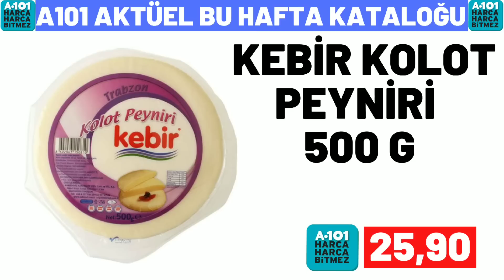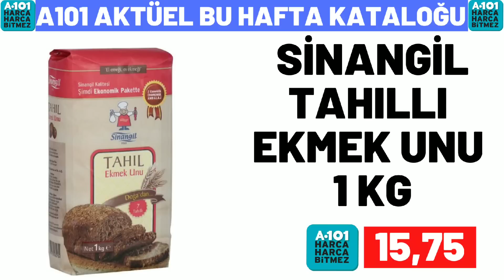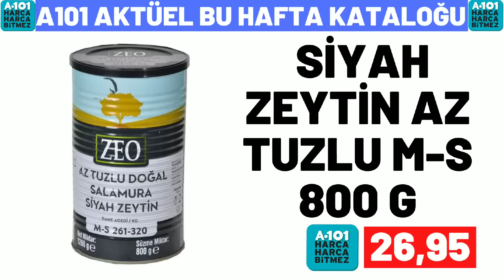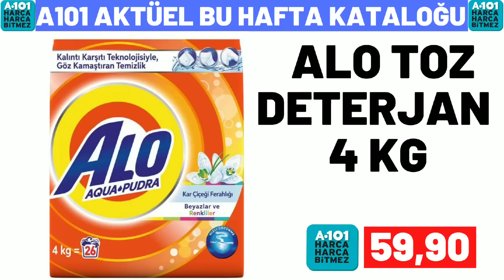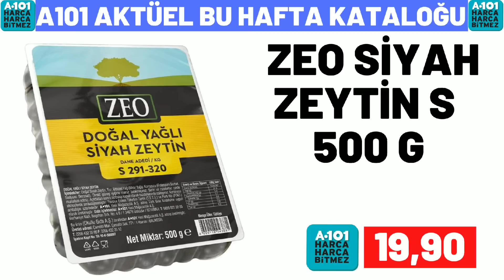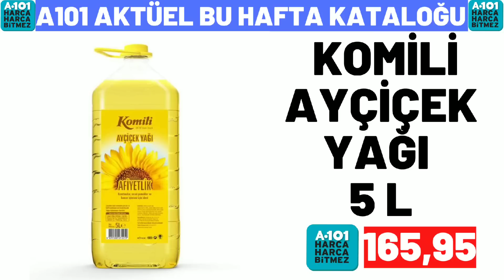A101 YARIN KATALOĞU | A101 BU HAFTA GELECEK KATALOĞU | A101 BU HAFTA ÜRÜNLERİ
bim marketlerin
bim 3 mayıs , bim 6 mayıs , bim 10 mayıs ,
bim 13 mayıs , bim 17 mayıs , bim 20 mayıs ,
bim 24 mayıs , bim 27 mayıs, bim 31 mayıs

a101 Marketlerin ,
a101 5 mayıs , a101 12 mayıs , a101 19 mayıs , a101 26 mayıs katologlarida kanalımızda olacak

şok marketlerin
şok 4 mayıs , şok 7 mayıs , şok 11 mayıs ,
şok 14 mayıs , şok 18 mayıs , şok 21 mayıs ,
şok 25 mayıs , şok 28 mayıs katologlarıda kanalımızda olacak

şok 4 mayıs , şok 7 mayıs , 11 mayıs şok
14 mayıs şok , şok 18 mayıs 2022, şok 21 mayıs
şok 19 mayıs  , şok 20 mayıs 2022
30 mayıs 2022 şok,
a101 23 mayıs , a101 26 mayıs perşembe
a101 kataloğu 20 mayıs
14 mayıs a101 kataloğu , 17 mayıs a101
27 mayıs a101 aktüel ürünleri ,
a101 17 mayıs , a101 mayıs 2022 kataloğu
a101 14 mayıs 2022 kataloğu ,
a101 market 18 mayıs , a101 aktüel
a101 20 mayıs 2022
a101 19 mayıs perşembe 2022
a101 17 mayıs aktüel , a101 12 mayıs kataloğu
a101 bu hafta ne var
a101 28 mayıs kataloğu , bim 20 mayıs cuma
15 mayıs 2022 bim kataloğu,
28 mayıs bim, bim 25 mayıs 2022,
23 mayıs bim 2023 , 15 mayıs bim ,
bu cuma bim kataloğu 2022 , bim cuma aktüel , bim 24 mayıs 2022  , 15 mayıs cuma bim ,
21 mayıs bim aktüel,
bim ürünleri , bim 26 mayıs 2022,
25 nisan bim , 21 mayıs a101 2022,
bim 31 mayıs aktüel , bim 27 mayıs cuma
19 mayıs perşembe a101, bim 22 mayıs 2022
19 mayıs bim aktüel kataloğu
27 mayıs a101, 20 mayıs bim aktüel ,
bim reklamları , bim katalog 11 mayıs ,
28 mayıs a101 aktüel ürünleri ,
a101 21 mayıs 2022 kataloğu
a101 21 mayıs 2022, a101 14 mayıs
26 haziran a101, bim 17 haziran kataloğu
18 mayıs a101 aktüel, a101 27 haziran 2022
a101 kataloğu 28 haziran ,
18 haziran bim 2022 aktüel, a101 katalog,
şok aktüel ordan burdan, 15 haziran bim aktüel,
28 haziran 2022 bim aktüel ,
101 market bu hafta kataloğu,
bim bu hafta neler var
30 haziran 2022 şok , 28 haziran 2022 şok
şok 29 haziran 2022 , şok 11 haziran
21 haziran şok , şok 4 Haziran cumartesi
şok 8 Haziran 2022  , şok 1 haziran 2022
bim kataloğu mayıs 2022
a101 haziran 2022 kataloğu
a101 kataloğu haziran 2022
şok haziran 2022 kataloğu
bim ganimetleri
a101 ganimetleri
migros aktüel
Hakmar 16 haziran 2022
Hakmar 9 haziran 2022